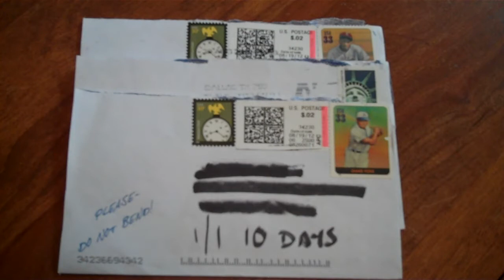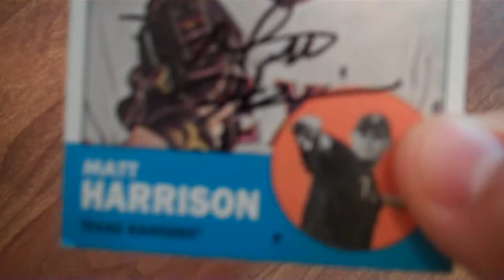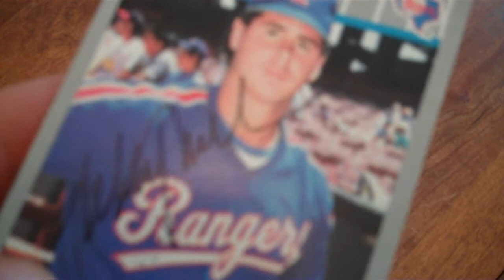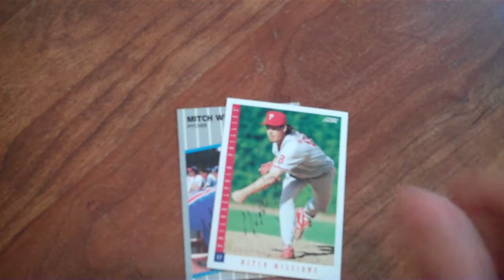TTM Mailday 08/31/2012 - 3 Successes